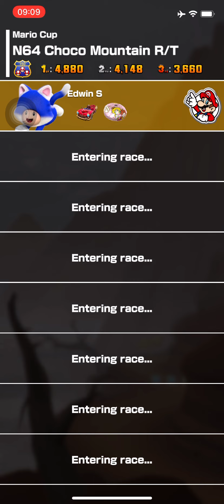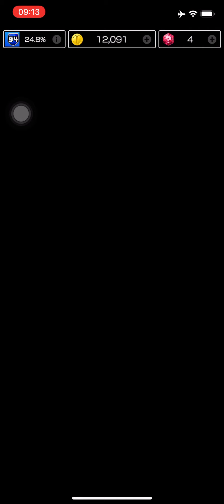Mario Kart Tour (Wedding Tour-Mario Cup)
This is the Mario Cup, the Week 1 Ranking Cup from the Wedding Tour in Mario Kart Tour, consisting of:
-N64 Royal Raceway R
-3DS Mario Circuit T
-N64 Choco Mountain R/T
-SNES Donut Plains 1 (Mission)